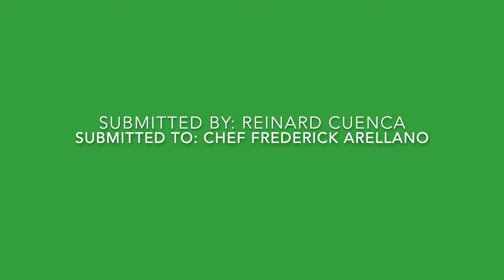M7 | Sandwiches | Club Sandwich by Reinard Cuenca GARDMAO OHCA1